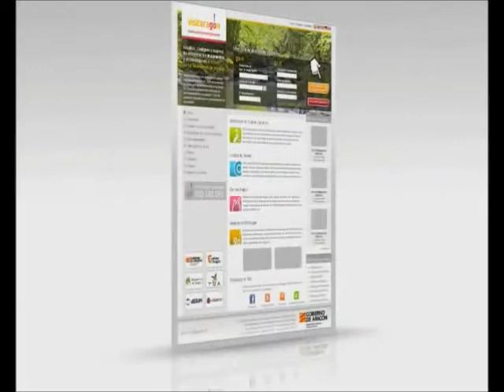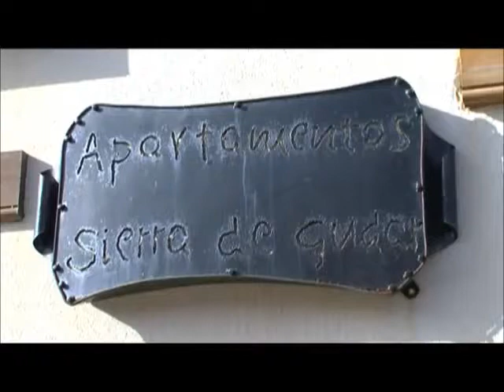Visitaragon. Apartamentos Sierra de Gúdar (Gúdar, Teruel)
Video de los Apartamentos Sierra de Gúdar en Gúdar, Teruel.